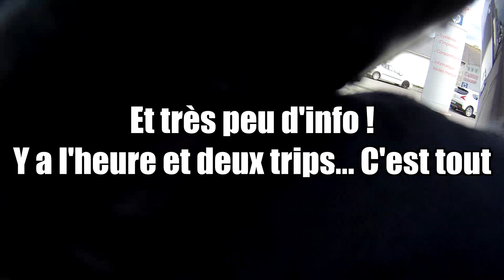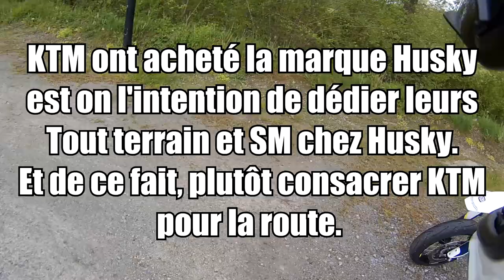Husqvarna 701 Essai / Comparaison KTM SMC 690 R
Mon essai en FR de la 701 !
Désolé du délai pour celle la.